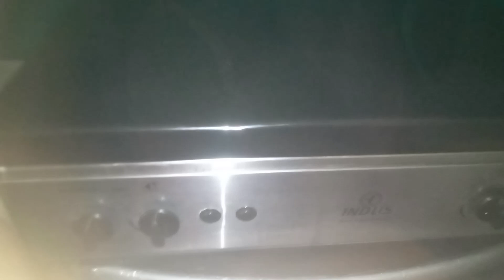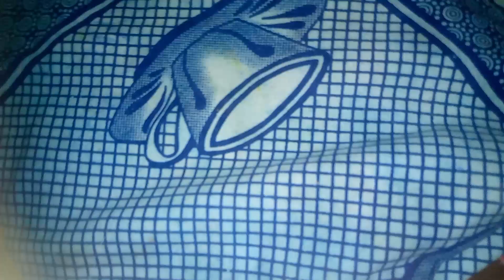how to make breakfast for my family daily 🎉🌞🎨💕